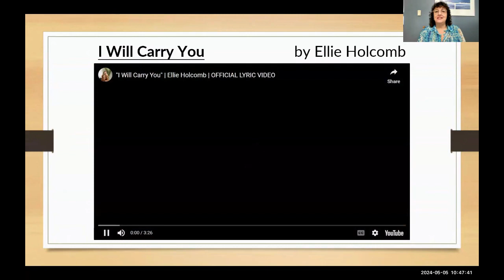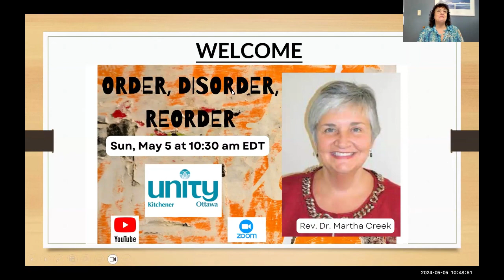'Order, Disorder, Reorder' - Rev Dr. Martha Creek - May 5, 2024